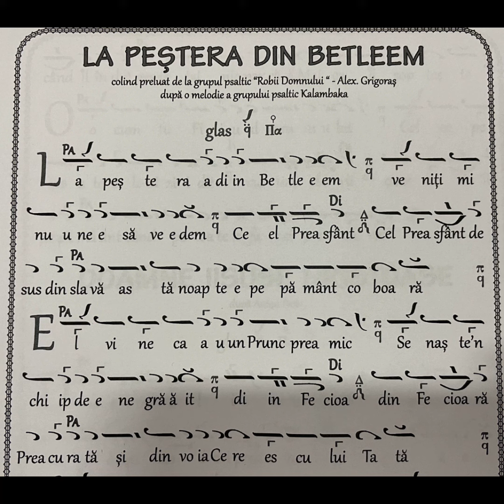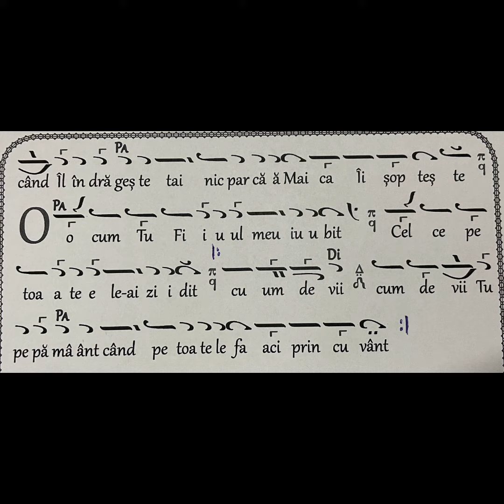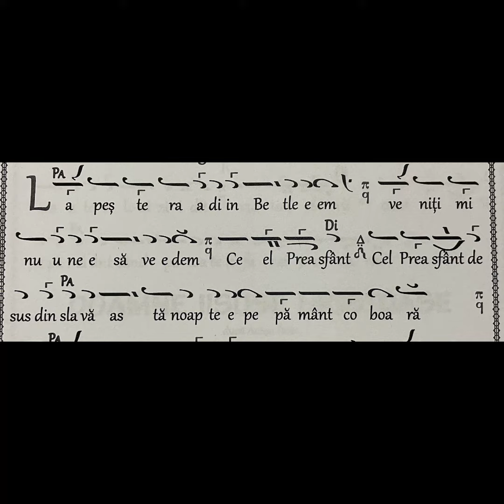La peștera din Betleem - Arhidiacon Ciprian Ursuleasa